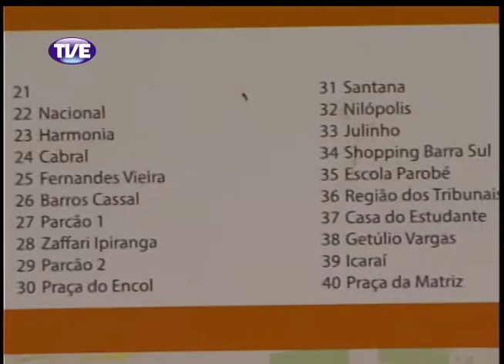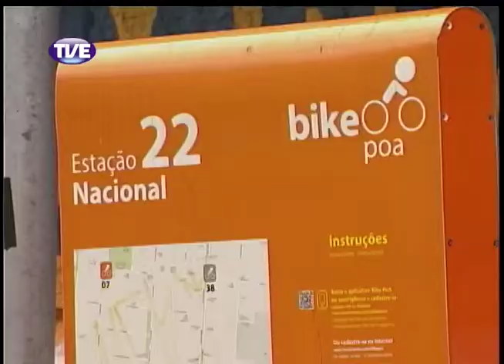Jornal da TVE - Segunda edição - 03/02/14 Bloco 2